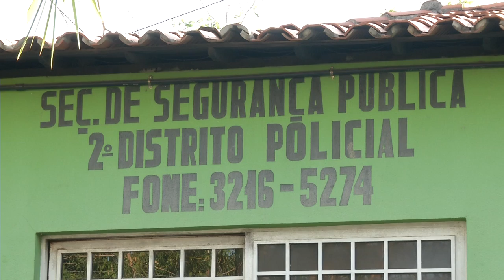VT ASSALTO PADARIA